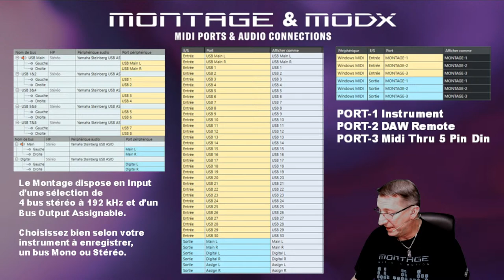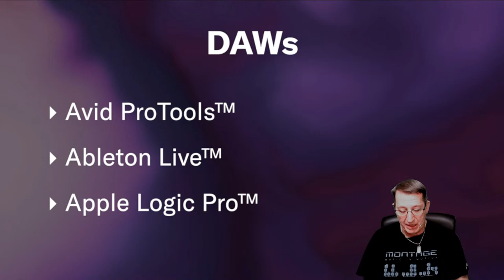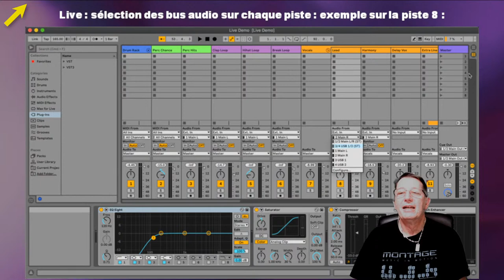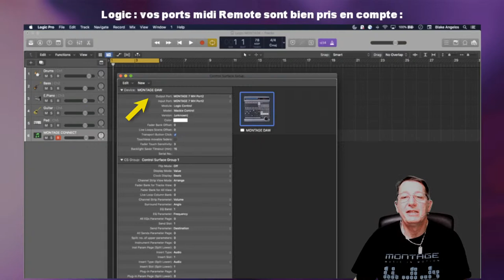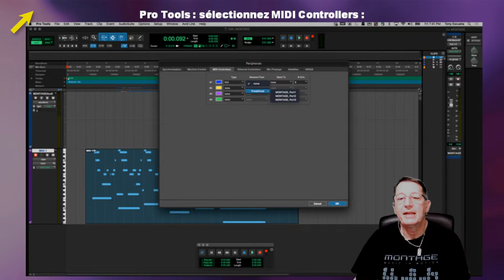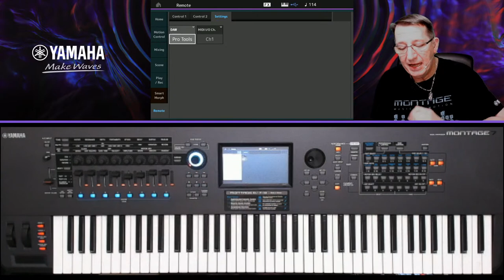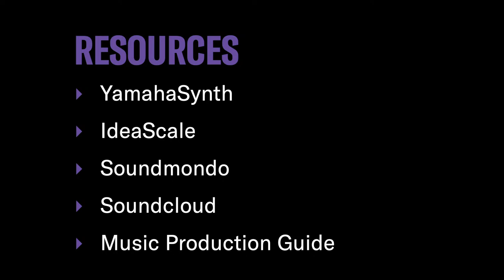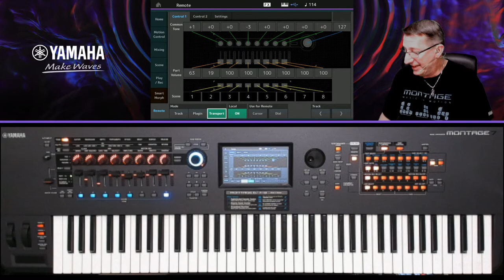(FR) Tech Talk: MONTAGE DAW Integration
Dans cet épisode de Tech Talk, nous allons parler de l'intégration de MONTAGE avec Avid Pro Tools™, Ableton Live™ et Apple Logic™. Nous montrerons la configuration de base et comment rationaliser le flux de travail avec MONTAGE Connect.

Liens :
| Tirez le meilleur parti de vos synthés et claviers de scène grâce aux didacticiels, démos et forums.
| Postez ici vos demandes de produits pour synthétiseurs et claviers de scène
| Partage social du son pour les synthétiseurs et claviers de scène Yamaha
| Podcasts, Interviews, démos et plus encore
| Guides officiels de Yamaha et EASY SOUNDS pour Yamaha Music Production (allemand/anglais).

Restez connecté pour toutes les nouvelles et mises à jour de Yamaha Synths !